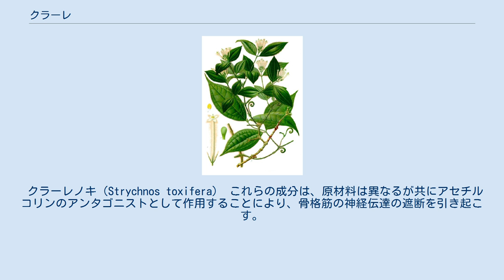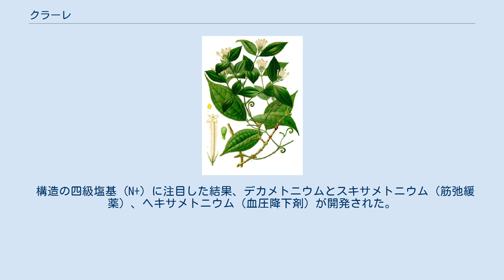クラーレ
クラーレ (Curare) とは、南アメリカ一帯の原住民によって狩猟に用いられている毒物の総称である。
地方によって成分は大きく異なるが、いずれも矢に込めて使用される。
日本では毒物及び劇物取締法により毒物に指定されている。
 大航海時代最盛期の16世紀になってヨーロッパ人が南米に足を運ぶようになると、原住民との接触・対立が起こるようになり、その際に狩猟・戦闘において用いられた矢毒の成分が注目された。
それらは地方によっては「クラリ」、「ウラリ」、「ウーラリ」などと呼ばれていた。
その後、1595年にオリノコ川地方を探検したウォルター・ローリーの書物『ギアナ帝国の発見』（1596年）によってクラーレと呼ばれたことから、以降この名称が定着した。
これらの本来の意味は、「鳥を殺す」という意味である。
 クラーレの使用法・原料・作用については、クラーレ自体が原住民の秘密であったこともあり、ほとんど知られなかった。
そのため、ヨーロッパの書物では、想像を交えた魔術的なものとして描写された。
そこでは、クラーレは血を逆流させたり、中毒者に激しい苦痛を与えた末に命を奪うものとして描写された。
 その後、18世紀半ばにシャルル＝マリー・ド・ラ・コンダミーヌが緯度差1度に相当する子午線弧長を比較するためのフランス科学アカデミーによる測地遠征隊に参画の後、アマゾンに科学調査に入った結果をフランスに帰国後科学アカデミーの会報に報告した際初めて包括的にクラーレをヨーロッパに紹介したことを皮切りに、長年の探検家たちの努力により、クラーレの詳細については 吹き矢、矢、槍に用いること、 特定の数種類のつる植物から作られること、 中毒者は麻痺した末に死亡すること の3点が判明した。
特にアレクサンダー・フォン・フンボルトが1800年にオリノコ川一帯で行った調査により、製法の詳細が判明した。
それは、特定のつる植物の樹皮を搗き固めてから水を加えてろ過して煮詰め、別の植物の樹液で粘性を与える、というものであった。
 19世紀に入ると、イギリスの冒険家チャールズ・ウォータートンらにより、クラーレを投与したロバにふいごで人工呼吸させると息を吹き返す、つまりクラーレは呼吸を麻痺させる作用を持つことが判明。
 このことを知ったクロード・ベルナールは、カエルを使った実験により、クラーレを作用させた筋肉は電気刺激に反応しない事を確かめた。
つまりクラーレは神経の伝達を遮断する作用を持つことが明らかになったのである。
 その後、植物学者によりクラーレの原料に用いられる植物の種類が判明していった。
 各部族により名称・材料は異なるが、用いる地方によって大きく3つに分けることができる。
この分類は、ルドルフ・ベーム (Rudolf Boehm) によるもの。
 クラーレノキ（Strychnos toxifera） これらの成分は、原材料は異なるが共にアセチルコリンのアンタゴニストとして作用することにより、骨格筋の神経伝達の遮断を引き起こす。
しかも、これらは消化管からは吸収されない（つまり、捕獲した動物を食べても問題ない）。
 20世紀に入ると、クラーレの主成分が分離されると共に医療への応用が考えられるようになり、手術時の筋弛緩剤への応用が試みられた。
当初は呼吸麻痺が問題となったが、人工呼吸器を用いることにより問題は解決した。
 トキシフェリン溶液自体は不安定であるため、誘導体塩化アルクロニウムがエフ・ホフマン・ラ・ロシュから筋弛緩剤として販売されている。
 構造の四級塩基 (N+) に注目した結果、デカメトニウムとスキサメトニウム（筋弛緩薬）、ヘキサメトニウム（血圧降下剤）が開発された。